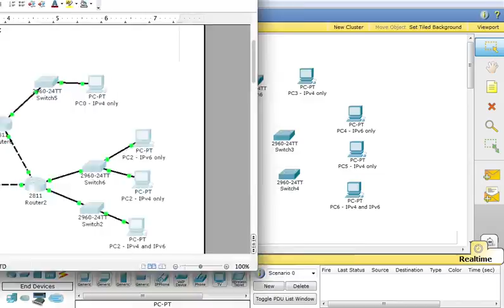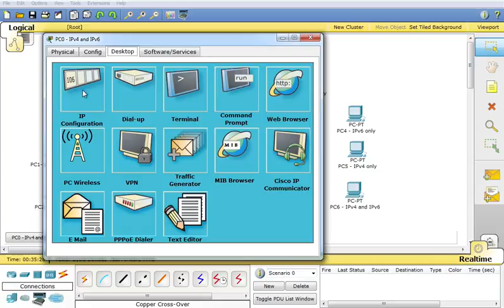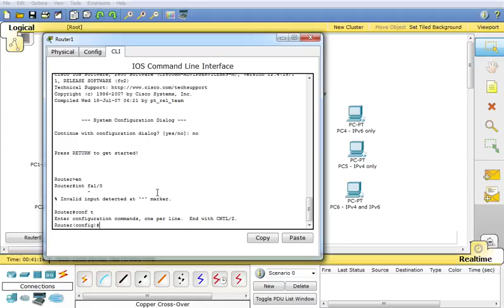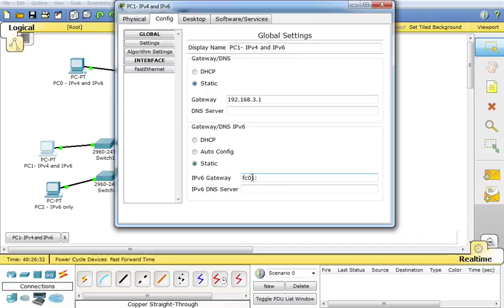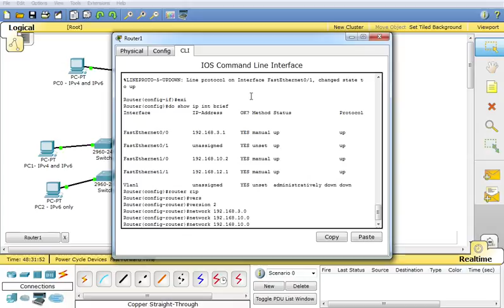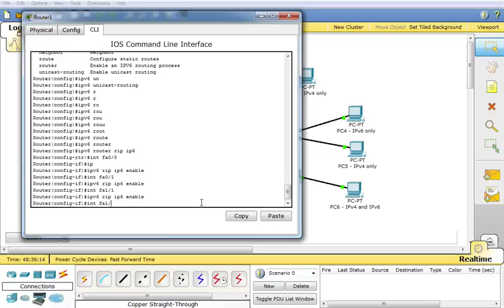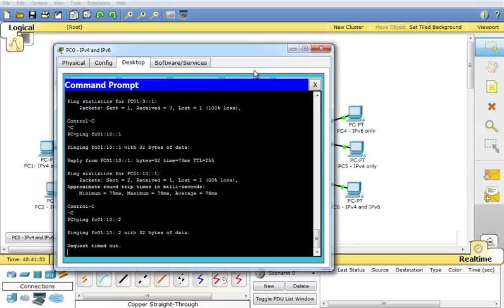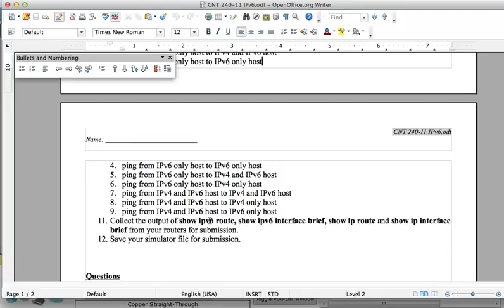CCNA: Configuring a mixed IPv4 and IPv6 environment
This podcast demonstrates configuring a mixed IPv4 and IPv6 environment.